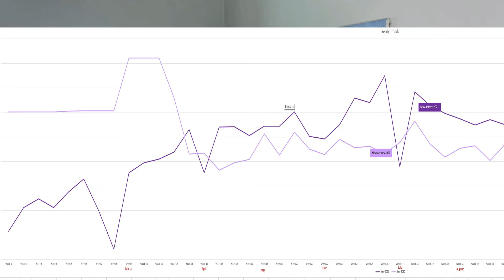Austin real estate market 8-25-2021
Nicole Cooper, broker/owner of NBC Realty, gives the summer real estate market update.
I think the heat is slowing the real estate market...just a bit.  Could inventory finally be catching up a little?  Are buyers too tired to keep trying?  Seasonal slowdown?  Yes and yes, all of the above.
Here’s what three leading industry experts have to say about what lies ahead:

Lawrence Yun, Chief Economist, National Association of Realtors (NAR):

“At a broad level, home prices are in no danger of a decline due to tight inventory conditions, but I do expect prices to appreciate at a slower pace by the end of the year.”
Selma Hepp, Deputy Chief Economist, CoreLogic:

“The imbalance between robust demand and dismal  availability of for-sale homes has led to a continual bidding over  asking prices, which reached record levels in recent months . . . .  Nevertheless, with more new listings and new home construction, home  price acceleration that has built momentum, and continues to reach new  highs, will likely slow later this summer but remain in double digits.”